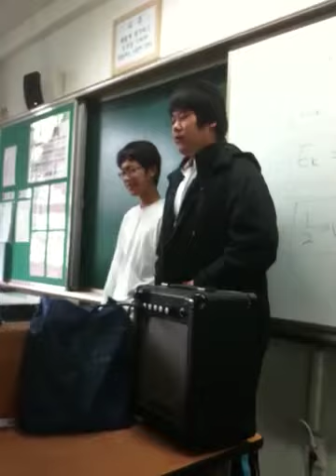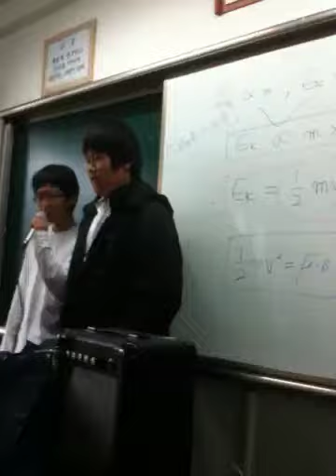3학년 9반 송민준, 신건 장기자랑 - 오렌지 카라멜 아잉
장기자랑